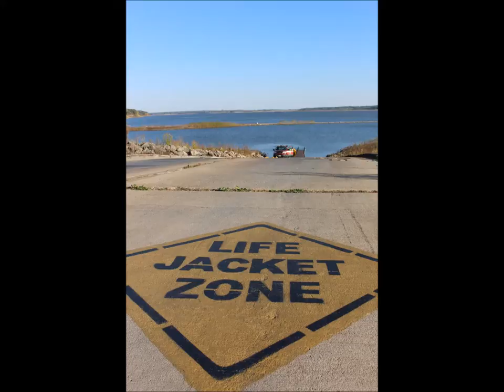Water Rescue Training 2016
This is a quick, 40 second video of the Johnston-Grimes Metropolitan Fire Department practicing water rescue training techniques on Saylorville Lake. Video taken on October 11, 2016.